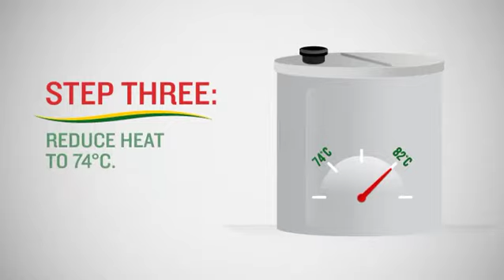KNORR® Soup du Jour Convenient Kettle & Steamtable Preparation: Harvest Vegetable Soup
See how you can conveniently prepare Knorr®  Soup du Jour Chicken Noodle Soup back-of-house using convenient kettle and steamtable preparation methods.Watch recipe and preparation videos featuring Knorr® Soup du Jour and discover menu ideas and quality soup varieties for your menu.